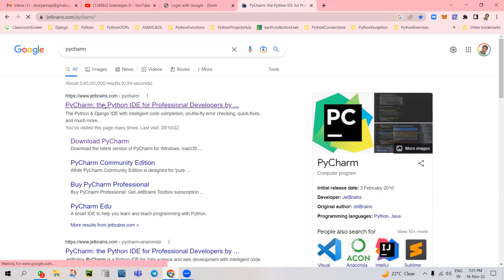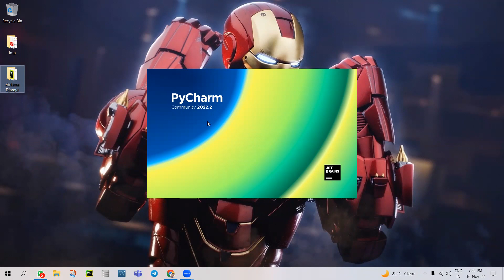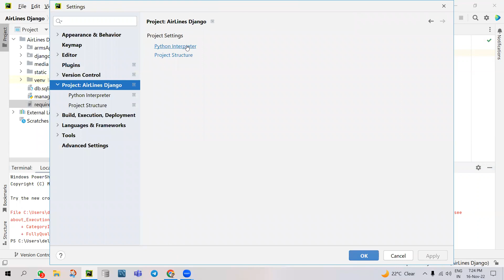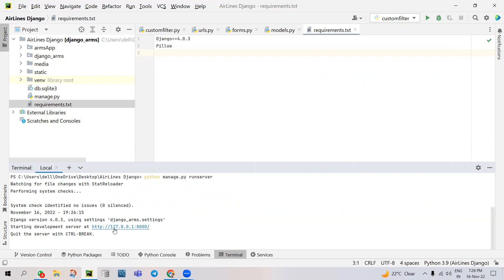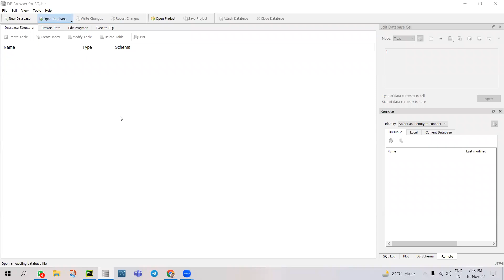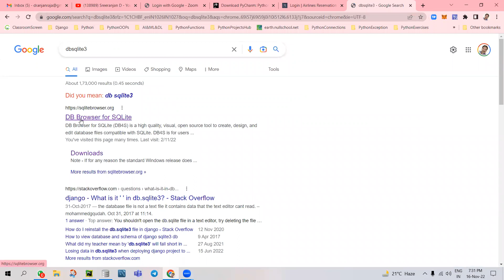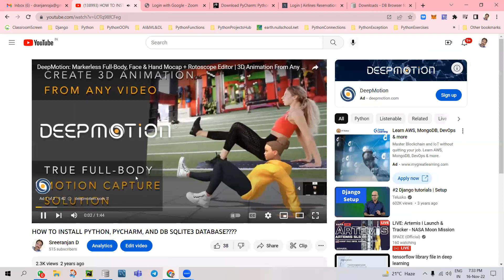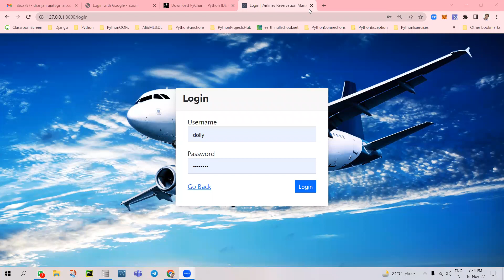AIRLINES DJANGO PROJECT EXECUTION VIDEO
Hi Everybody,

[ Antivirus Software ] 🔒
Os Software

[ Software ] 🐍
Python Version

[ Operating Systems ] 💻
Next Windows Version

[ Antivirus Software ] 🛡️
Ide Software

[ Antivirus Software ] 🛡️
Apple Os

[ Books ] 📚
Airline Project Book

[ Python Web Framework ] 🐍
Python Web Framework

[ Books ] 📚
Django Guide

[ Electronics ] 📷
Video Editor

[ Books ] 📚
Python Course

Thanks,

Sreeranjan.